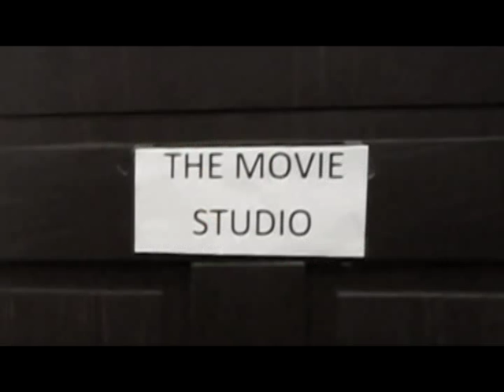the pitch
Serban "Mono" Andrei - Dale
Marius Suciu - movie producer
Cata - Ted Jones (bad guy)
Flavia - Dale's girlfriend
Caliani "Pishu" Mihai - bad guy 2
Vlad Harsan - Saul
Sound engineer - Adrian Chibulcutean
Camera - Dorin Bonta
Written and Directed by Vlad Harsan